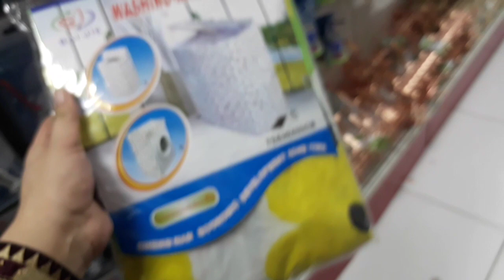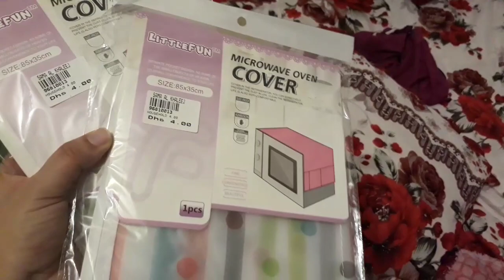Pakistani vlogger in Dubai The Pakistani mom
Pakistani vlogger In Dubai UAE
I am a pakistani mother of 2 .I love sharing my life as a mother.I will share daily routines ,morning routines of an average  pakistani mom.